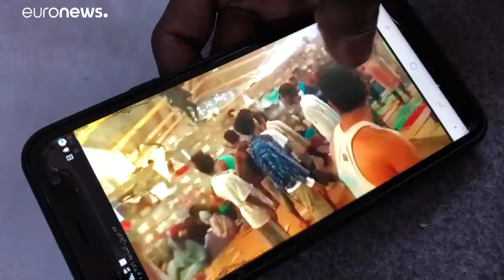Λιβύη: Η σκληρή ζωή των μεταναστών και των προσφύγων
Οδοιπορικό του euronews στα κέντρα κράτησης…